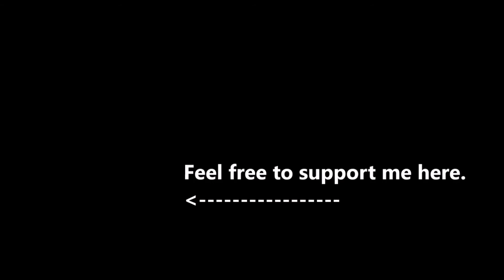Oil massage full body step by step from a Korean girl.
Oil massage. Any massage using oil can be seen as an oil massage. We see in every country the use of oil. Thai oil massage, Swedish oil massage, Chinese oil massage, Vietnamese oil massage, etc.
Many combinations are possible. A mixture with oil and Thai massage.
It is just a relaxing massage.
Benefits: Just relaxing massage, and warming up the body and muscles.
I like to show you massage videos.
I am a certified masseuse and in my videos you can see the different styles of massage I get or give.
Also I take you to massage places all over Asia where I try different styles of massage. From 5 to 100 USD an hour.
In my channel you will see Thai massage, Oil massage, Swedish massage, and many more styles of massage.

The Comments Section of this channel is moderated. Comments posting insulting, harassing/bullying and or threatening comments will be deleted and the profile will be blocked and reported to Youtube. Personal video/photographic footage/images are copyright© and claimed as my own personal intellectual property and no permission is given for copying or reproduction in any form. Doing so will let me report your channel or video